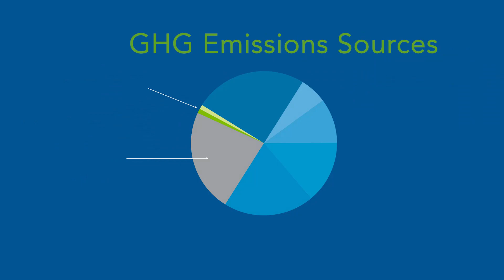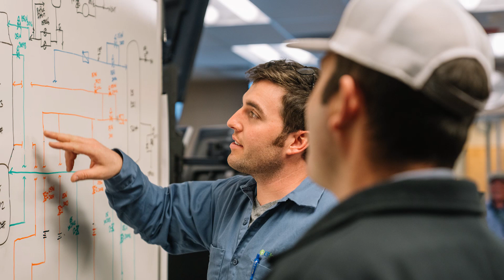Fertilizer is the Sustainable Way to Feed the World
The @BizRoundtable EmbracingSustainability challenge has reached CF – a chance for our CEO, Tony Will, to explain why fertilizer is the sustainable way to feed the world. Now we’re challenging Timothy Sloan of @WellsFargo to share how they are embracing sustainability.